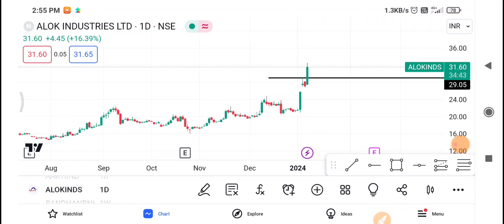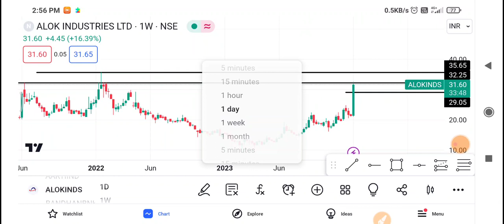8 January Alok Industries | Alok Industries Share latest news | Alok Industries Share news today